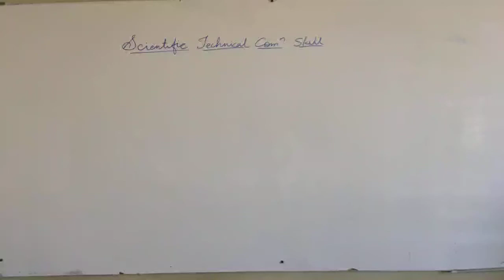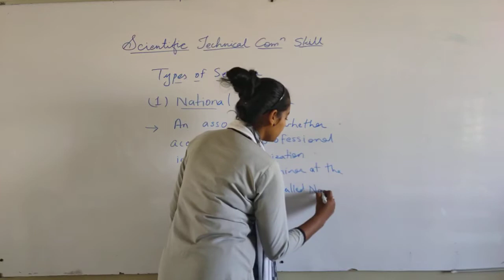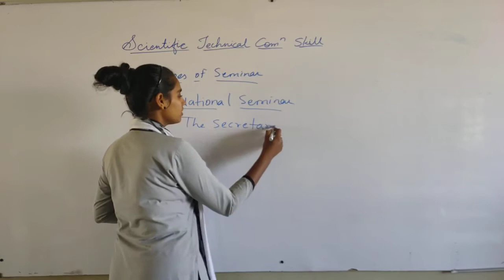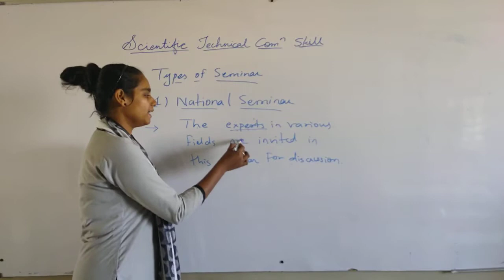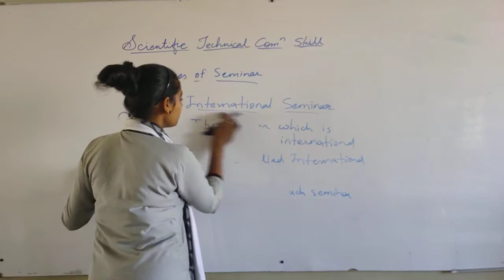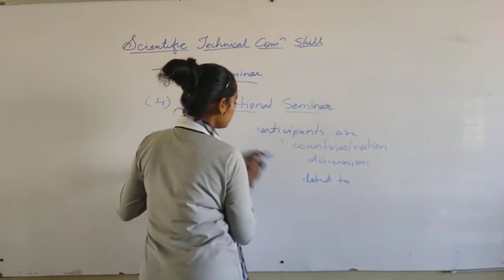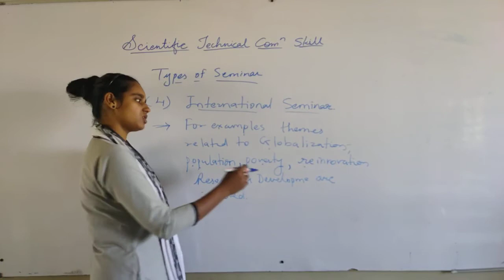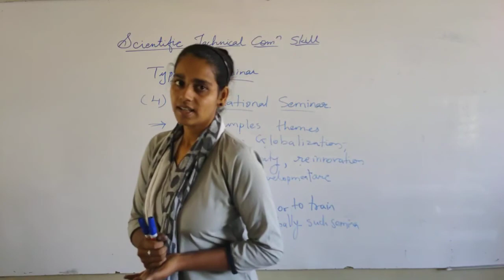Lec-25 Bsc-3 STCS Types of Seminar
3)National seminar -example UGC organises such seminar4) International seminar-  example International seminar on Intelligent Technology & Its application (ISITIA).